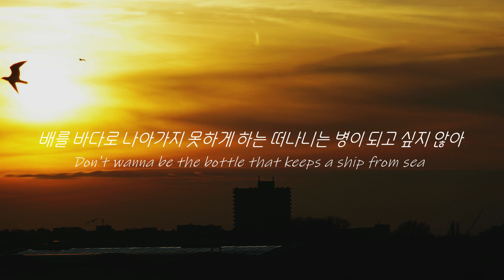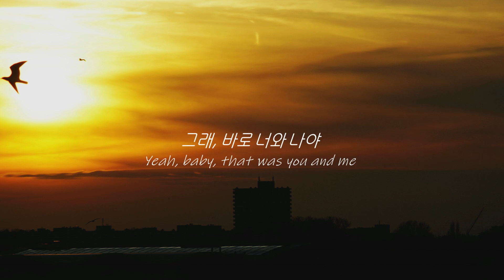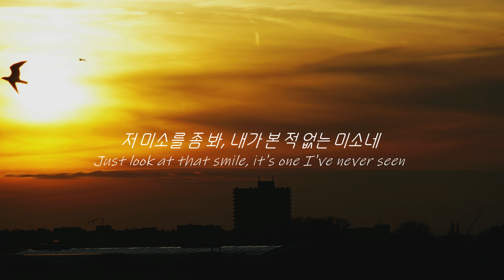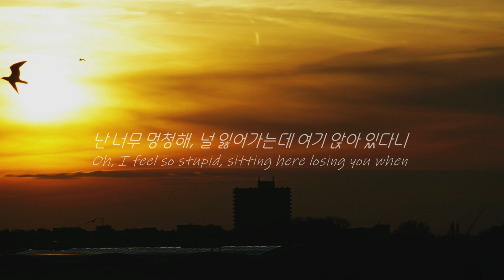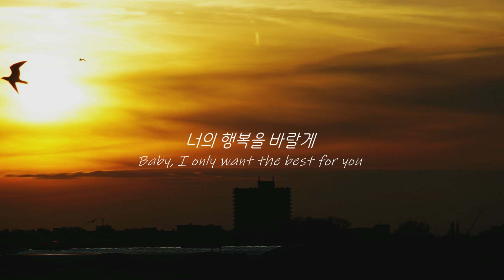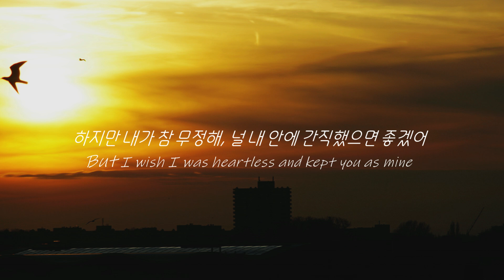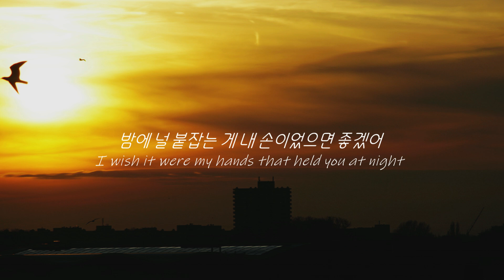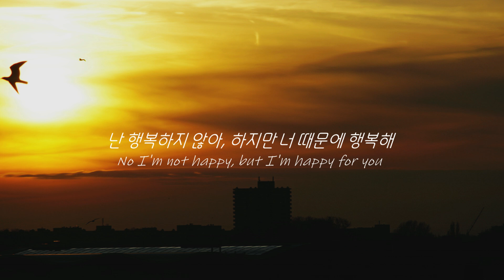너 때문에 행복하지 않지만 널 보니 행복해 : Jasmine Thompson - happy for you / 이별 새벽 감성 / 가사,해석